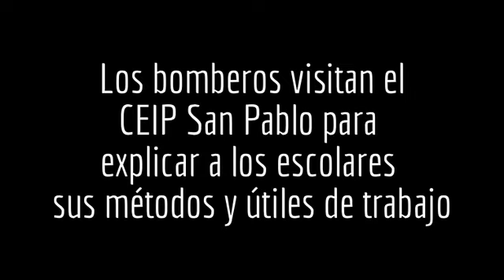Los bomberos hacen amigos en el CEIP San Pablo de Abarán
Los alumnos y alumnas del CEIP San Pablo han recibido hoy la visita de los bomberos del Parque Comarcal de Cieza, que han desplazado hasta el patio del colegio uno de los camiones que utilizan en sus quehaceres diarios y han explicado, con detalle, las funciones de cada una de las principales herramientas que portan en el vehículo. Durante esta actividad, los niños y niñas han podido conocer las tareas que desarrollan estos profesionales, no solo en los incendios, sino en accidentes de tráfico, rescates, etc.